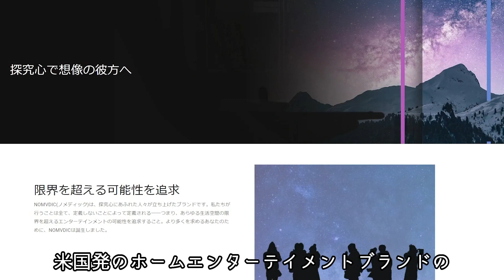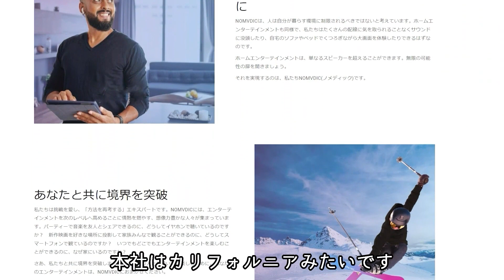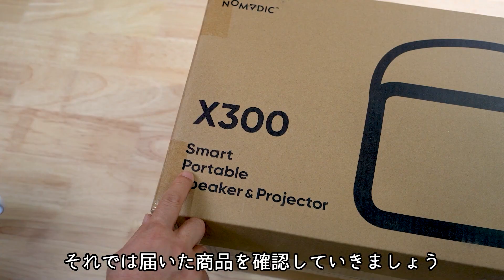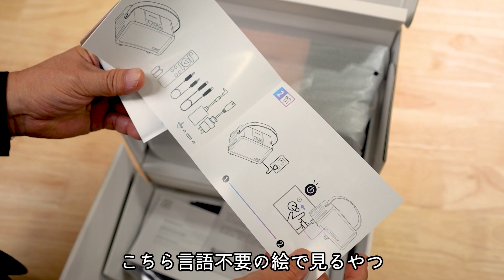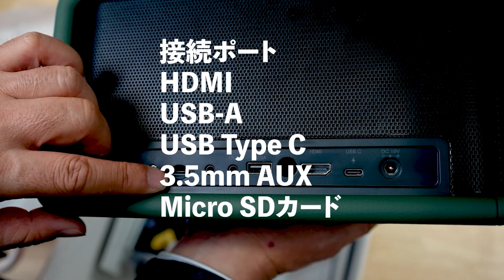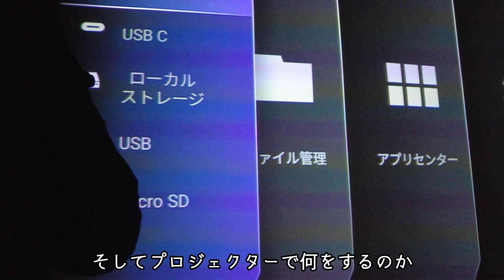【こんなの初めて！】インテリアにも合うモバイルプロジェクター・スピーカー NOMVDIC（ノメディック）X300 ホームエンターテインメント完成か？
Harman Kardon（ハーマンカードン）のオーディオと1080pフルHDの映像、Bluetoothスピーカー機能付きプロジェクター「X300」の紹介です。

★7日間限定セール (1/23 – 1/29) 30,000円オフ
商品情報URL：
アマゾン: